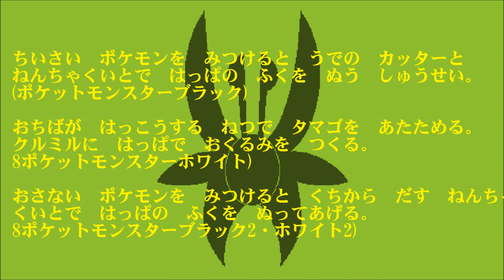ハハコモリ(♂)のへヴィメタル風味なオリジナルテーマ曲を勝手に作曲してみた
「pixivで主に描きたいポケモンの個人的へヴィメタル風味なテーマ曲」その7です。
手先が器用で、トリッキーな技を仕掛けるハハコモリをイメージして作曲してみました。
例によって例のごとく題名の中に"(♂)"が入っているのは自分の勝手なので、無視してもいいです。
作曲に使ったソフトはTuxGuitarです。
例によって例のごとく適当に作ったので、「この曲どっかで聞いたような…」という感じがあるかもしれませんが、ご了承ください。
今回で勝手に作曲シリーズはひとまずこれで最終回ですが、また思いついたら投稿します。
追記:動画内で、仮曲名が"Some Insects Lie Knives"となっていますが、正しくは"Some Insects Lie on Knives"です。